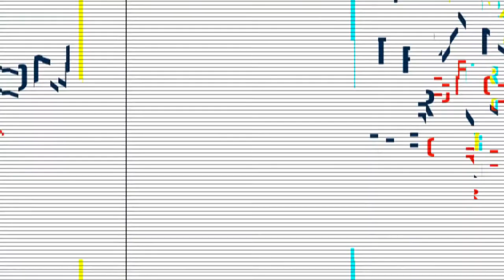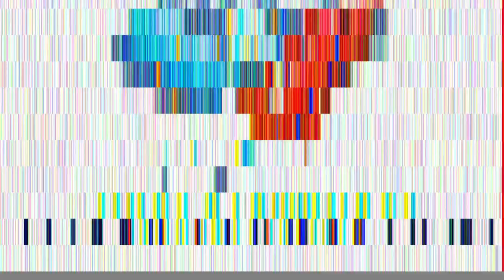Podcast Ep117: Digital Case Study in Travel, Zero Trust/Generative AI, Legal Implications of ChatGPT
1. Digital Transformation Case Study in the Travel Industry, Q&A (Kyler Cheatham, Third Stage Consulting)
2. Zero Trust & Generative AI (Kyler Cheatham, TSC)
3. Legal Implications of ChatGPT & OpenAI (Marcus Harris, Software Attorney)
4. Third Stage Consultings 5 Year Anniversary – Lessons Learned (Kyler Cheatham, TSC and Adam Cheatham, TSC)

This weekly podcast series premiers live on YouTube every Wednesday at 8am New York/1pm London/9pm Hong Kong.

MUSIC IN THIS EPISODE:
I Believe in a Thing Called Love by The Darkness
License ID: 6q1NAEy3br0

Crazy by Seal
License ID: D1oMLYr9ZKP

We’re Not Gonna Take It by Twisted Sister
License ID: erQx58ZEJ2a

Slide by Goo Goo Dolls
License ID: 9XqkGPgNq5G

Virtual Insanity by Jamiroquai
License ID: 29zRR98VzEV

I’m Gonna Be (500 Miles) by The Proclaimers
License ID: 59vROAKyVao

Your Woman by White Town
License ID: 8yEDgXzwp0b

She Bangs the Drums by The Stone Roses
License ID: AyjvKr9bV0W

Don’t Get Me Wrong by Pretenders
License ID: x8m8joOLyVM

You Worry Me by Nathaniel Rateliff
License ID: P6G18Lj4Xr5